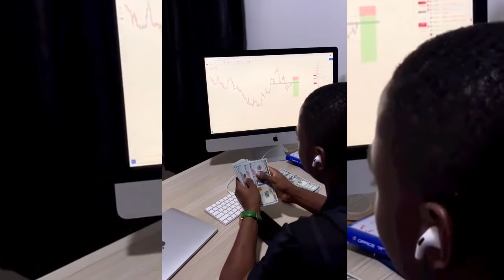Top 10 Richest Forex Traders In Nigeria In 2022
In This Video I Will Be Sharing With You The Top 10 Richest Forex Traders In Nigeria In 2022.